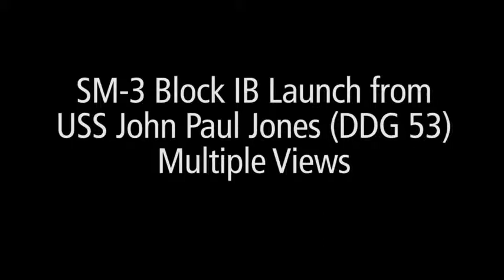FTM 25 vid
Nov 7, 2014 Aegis BMD Test